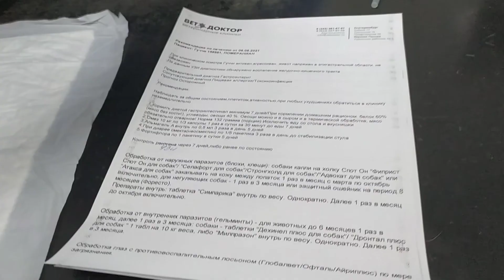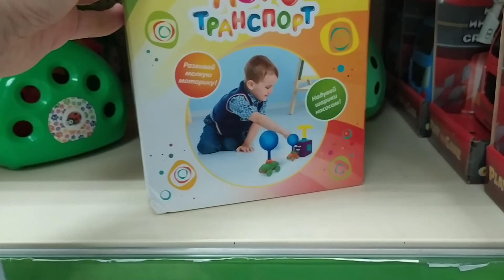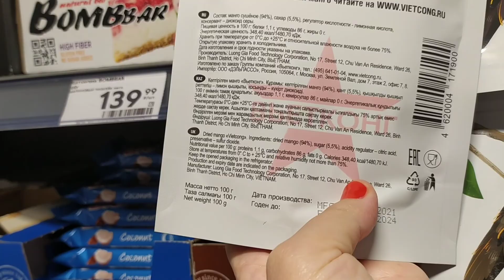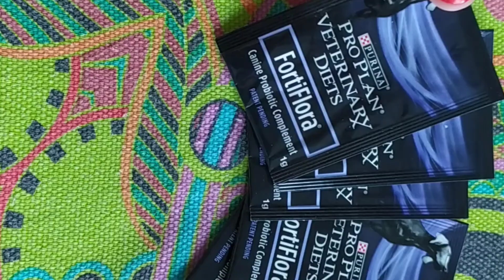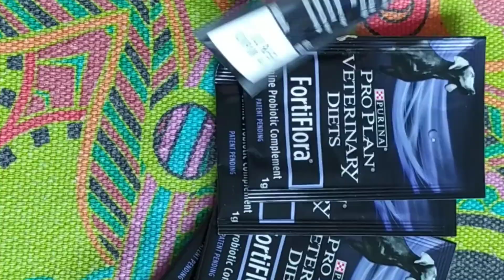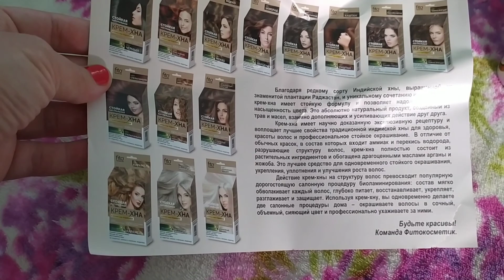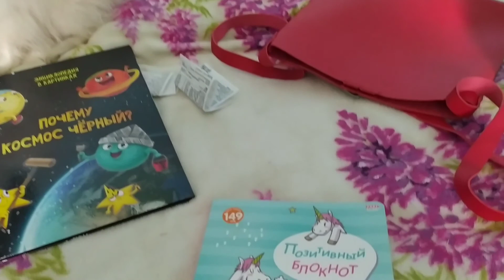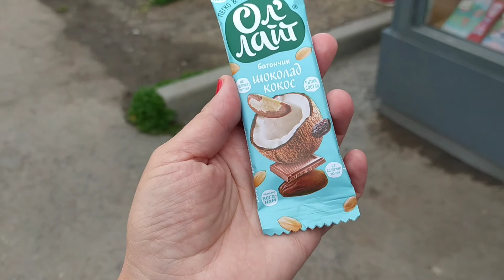ГУЧИ ЗАБОЛЕЛА, УТРОМ ПОВЕЗЛИ ЕЕ К ВЕТЕРИНАРУ 🦉🐥🐈🐇🐕‍🦺🐆🦁🐯🤧ВРАЧ ПОСТАВИЛ ЕЙ ДВА УКОЛА 😔😔😔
Гучи заболела, всю ночь ее тошнило, и она была очень слабая. Если у вас домашние питомцы, никогда не давайте им еду со стола и вкусняшки.

Hello, you are on the channel "Princess Veronica" ❤️ My name is Veronika.  And my mother Ekaterina.  On our YouTube channel, we are in a good mood and sometimes share recipes in the "Cooking at Home" section 😘❤️ Glad to see you!  ❤️ We adore communication, we love making films about our life, singing, composing songs, dancing, communicating, joking, editing and then analyzing.

Добро пожаловать, ты на канале «Принцесса Вероника» ❤️Меня зовут, Вероника. И мою маму Екатерина. На нашем YouTube канале мы делимся хорошим настроениеи и иногда рецептами в рубрике "Готовим дома" 😘❤️ Рады тебе! ❤️ Обожаем общение, любим снимать киношечки о нашей жизни, петь, сочинять песни, танцевать, общаться, шутить, редактировать и затем анализировать. Нашему каналу целых 6 лет, день рождения 7 февраля 2014 года💃❤️ Подписывайся ❤️ смотри наши видосики, почти каждый день новое видео❤️ ставь лайки ❤️пиши в комментариях, мы стараемся чтоб доступ был открыт ❤️ Будем дружить ❤️ Если у тебя есть свой канал, то будем рады обмену опытом 🦸

Музыкант: ASHUTOSH

Музыкант: ASHUTOSH

⬇️Ссылки для просмотра других видео канала